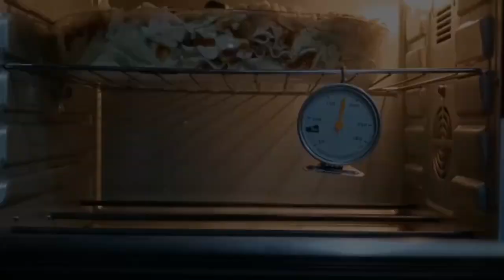Chicken Lasagna recipe || tasty and easy recipe || BY best food house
This chicken lasagna tastes incredible good. The sauce is really delicious and very flavorful, the Parmesan on top gets such a wonderful taste and color while baking. Definitely a must!
SERVINGS
12 servingsChicken Lasagna Recipe which is cooked with spicy chicken sauce and creamy white sauce. The cheese on top taste so delicious.